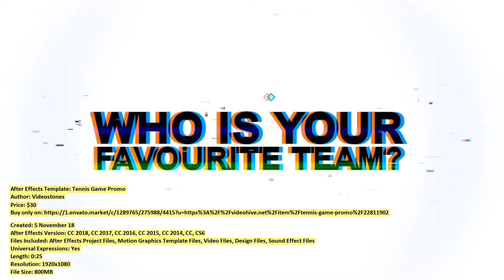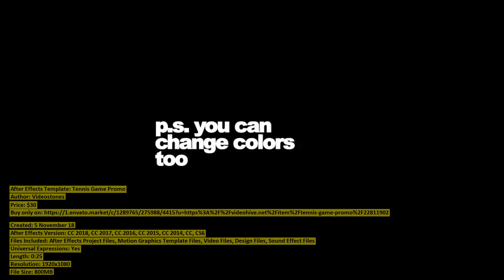Tennis Game Promo | After Effects Template | VideoHive 22811902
After Effects Version: CC 2018, CC 2017, CC 2016, CC 2015, CC 2014, CC, CS6
Files Included: After Effects Project Files, Motion Graphics Template Files, Video Files, Design Files, Sound Effect Files
Universal Expressions: Yes
Length: 0:25
Resolution: 1920x1080
File Size: 800MB
Media Placeholders: 22
Text Placeholders: 15
Category: (openers)

Description: Amazing promo for Male Female Tennis Sport Game We are creating professional looking, dynamic and beautiful Tenni...
Dear author Videostones, if you believe any that the use of the project preview on this channel are not legitimate, please write to e-mail and we will delete your video within 24 hours.